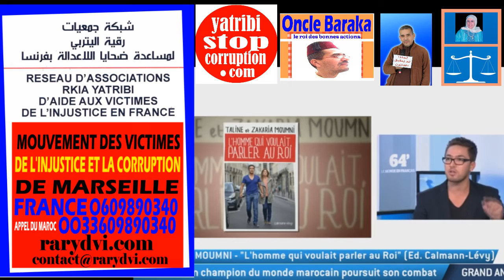VICTIME DE L'INJUSTICE AU MAROC 84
VICTIME DE L'INJUSTICE AU MAROC CONTACTER RESEAU D'ASSOCIATIONS RKIA YATRIBI D'AIDE AUX VICTIMES DE L'INJUSTICE FRANCE